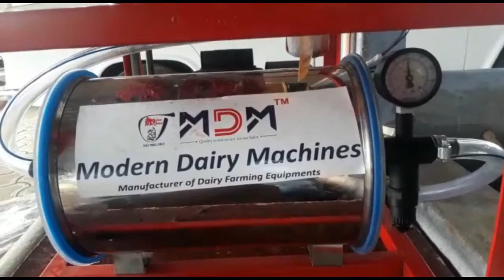Paal karakum Iyandhiram / Paal karavai Iyandhiram / Milk Machine Tamil Call 9345041010/9345051010